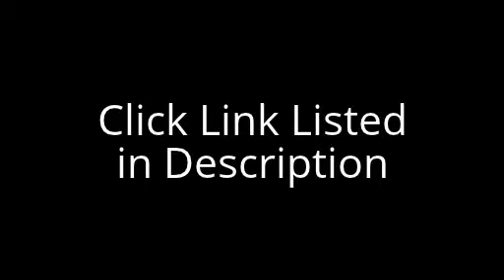Craddock Little League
McKinney Baseball Indoor Training Center
3328 Station House Rd. Chesapeake, VA 23321

Bobby McKinney
Over the past 25 years Bobby has formulated and built a successful program that includes summer development teams, an indoor training center, and personal training clients.

These program's successes include:

Over 1350 players that have moved on the play college baseball.
Over 147 players who have signed professional baseball contracts.
Craddock Little League.  With 32 players making it to the Major League level. (as of March 2012)
Evaluation of over 110,000 high school age players.

Players from our programs have received over 6.5 million dollars in scholarships both academic and athletic over the last 28 years. Hitting

instruction in Chesapeake VA

Bobby's extensive knowledge, positive philosophy and advice about the college recruiting process, makes him a keynote speaker at numerous college baseball camps and recruiting seminars.  Craddock Little League.  He provides a positive message and "no nonsense" advice about the hitting a baseball or softball.

Western Branch Athletic Club,
Kempsville Pony baseball,
Deep Creek Boys baseball,
Western Branch Little League,
Southern Chesapeake Athletic Association,
Suffolk Youth Athletic Association,
Lynnhaven Pony Baseball,
Olive Branch Little League,
Nansemond River Pony baseball,
Wilson Little League,
Azalea Little League,
Churchland Little League,
Bennetts Creek Little League,
Chesapeake Little League,
Virginia Beach Little League,
Poquoson little league,
Smithfield Pony Baseball,
Warwick little league,
RBI baseball Norfolk,
Portsmouth Sports Club,